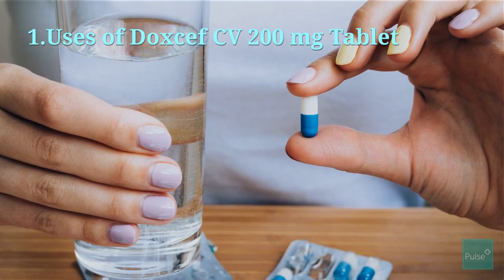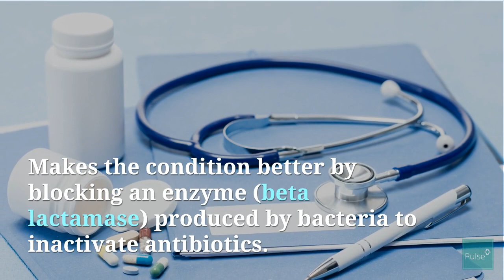Doxcef CV 200 mg Tablet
Clavulanic Acid is generally used in treatment of the treatment of bacterial infections.